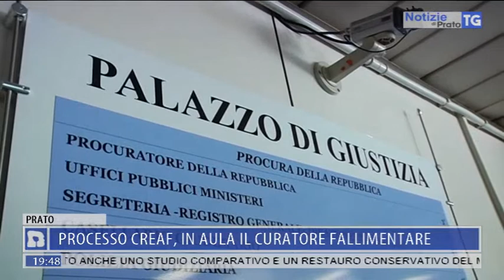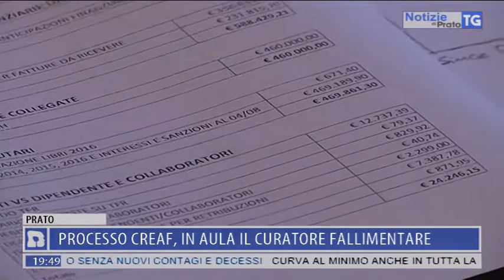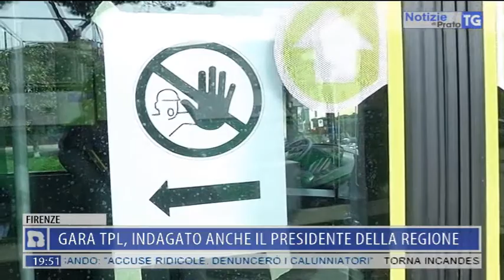2020-06-17 NOTIZIE DI PRATO TG ORE 19.45